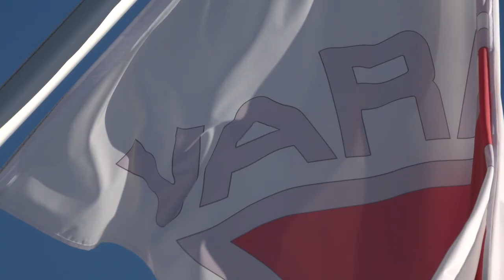MES, ROUND 4: SPAZIO ALLA CLASSE REGINA 👑🏆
Veloci e agguerriti i piloti della classe regina, la 1000 Sound of Thunder, danno vita a una bella gara durante il quarto round di Varano!